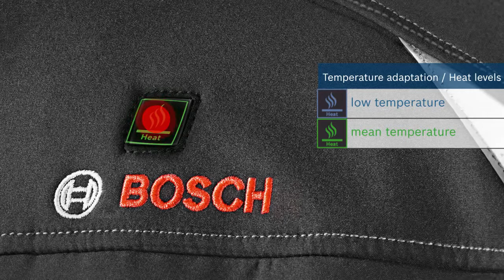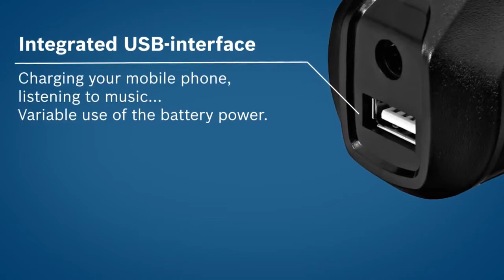Bosch Heat+ Jacket 10,8 V Etools.gr